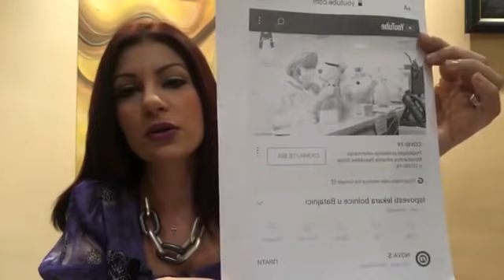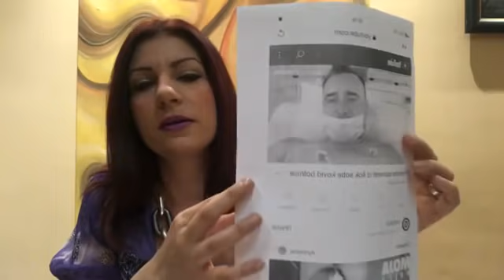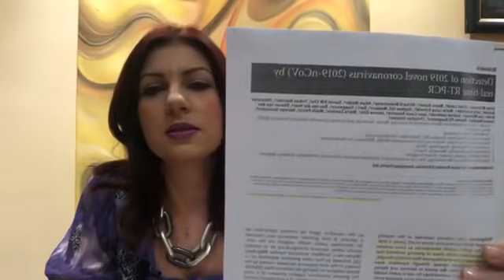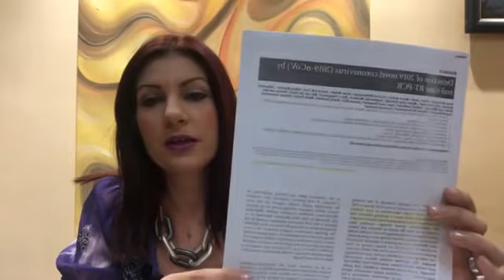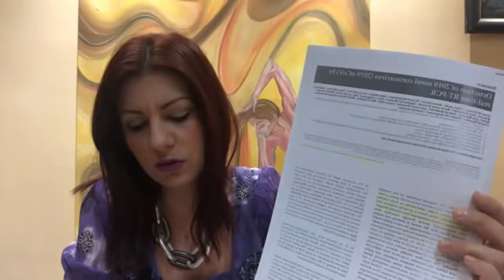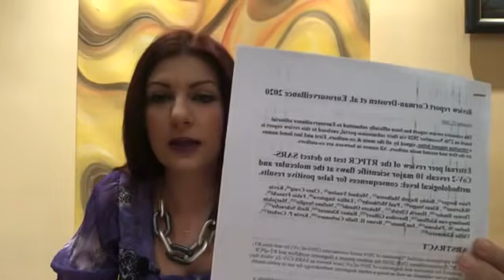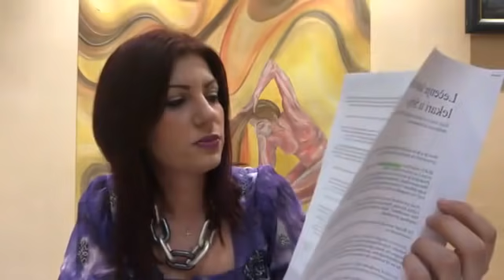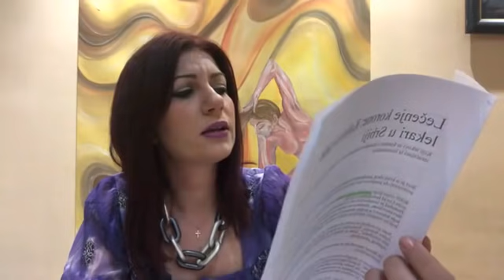Dr Jovana Stojković - nezvanično iz crvene zone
Покрет Живим за Србију - за државу слободних људи
Адреса канцеларије у Београду: Устаничка 127 б (Шумице), радним данима од 16 до 19 сати.

Уколико имате жељу и могућност да помогнете рад Покрета Живим за Србију донацију можете извршити следећи ово упутство